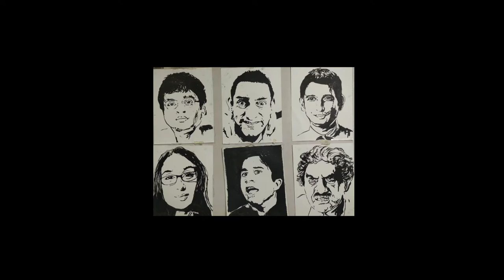Two-hand painting at the same time | Rancho farhan raju pia chatur viru sahastra.. portrait Drawing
3 Idiots is a 2009 Indian Hindi-language coming-of-age comedy-drama film co-written (with Abhijat Joshi) and directed by Rajkumar Hirani. The film stars Aamir Khan, R. Madhavan, Sharman Joshi, Kareena Kapoor, Boman Irani and Omi Vaidya. The film follows the friendship of three students at an Indian engineering college and is a satire about the social pressures under an Indian education system.[6][7][8] The film is narrated through parallel dramas, one in the present and the other ten years in the past.

Aamir Khan as Ranchoddas "Rancho" Shyamaldas Chanchad / Chhote / Phunsukh Wangdu, one of the titular trio in the engineering college who vanishes after graduation and whom his two friends hunt for five years while telling stories of their time in college together. Rancho was a prodigal student, with contempt for the inhumanity of the college's system. At the end of the film, he is shown to be a famous scientist, entrepreneur, and business magnate who also teaches young children when he takes a break from researching.

Kareena Kapoor Khan as Pia Sahastrabuddhe, Virus' younger daughter, an intelligent and capable doctor. Despite her father's disapproval, she and Rancho fall in love.

R. Madhavan as Farhan Qureshi, the film's narrator and one of the trio whose father persuades him to study engineering over his dream career of wildlife photography; in the end, he is shown to have published several books of photographs.

Sharman Joshi as Raju Rastogi, another of the trio who comes from an impoverished family with a mother who is a retired school teacher and a paralyzed father who worked as a postman. In the flashback story, his family was unable to afford the car that would be demanded as a dowry for his sister. In the present story, he is a settled married man in Delhi who has freed his family from poverty by becoming a wealthy executive.

Boman Irani as Dr. Viru Sahastrabuddhe, the college's strict director known as "Virus" and Pia and Mona's father who acts as the film's antagonist. He stubbornly sticks to a doctrinal method of teaching, putting him at odds with Rancho. At the end, he is shown to have changed his doctrinal methods of teaching.

Omi Vaidya as Chatur Ramalingam, a Ugandan-Indian educated in Tamil-speaking Pondicherry who has little knowledge of Hindi, and Rancho's rival. His habit of being gassy due to consumption of pills to enhance his memorisation earns him the nickname Silencer. In the present story, he is vice-president of an American company (Rockledge Corporation) who discovers his success being overshadowed by Rancho in the end of the film. Baradwaj Rangan wrote that Chatur being a Tamil from Uganda makes him "twice removed from the North Indians around him – a stranger to the nation as well as the national